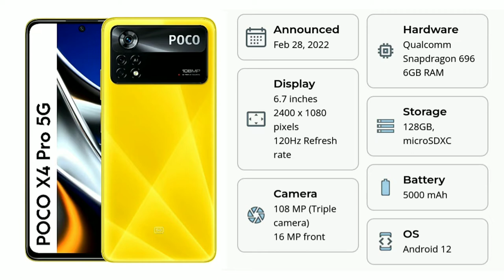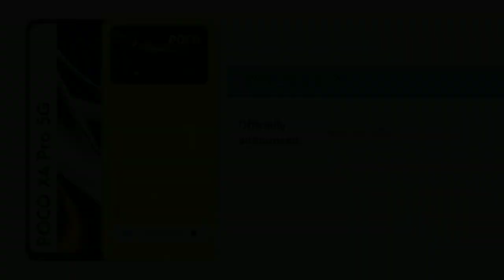POCO X4 PRO 5G SPECS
HIGHLIGHTS
POCO X4 Pro 5G specifications will include a 120Hz AMOLED display, Snapdragon 695 SoC, 108MP camera, and 67W charging

TAKE STUNNING PHOTOGRAPHS
Professional 108MP for a large sensor sizeFor the first time, POCO has adopted the 108MP flagship camera for photographs that are stunning and rich in detail! The super outsole boasts superior light-sensitivity, dual-native ISO and higher dynamic range for brighter brights and darker darks; as well as 9-in-1 pixel binning technology, with pixels as small as 2.1μm after binning. Discover your hidden potential and capture your most beautiful moments.